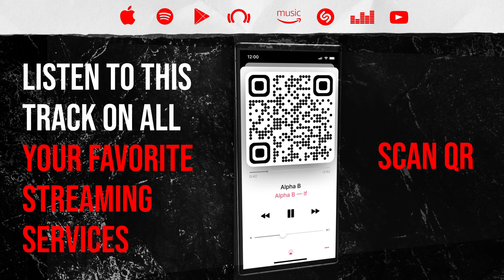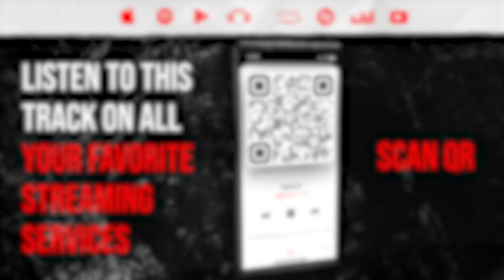Reaction ▷ Lil Mabu - Lil Mabu x Lil RT - BIG DOG SH*T (Official Music Video)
🎵  Lil Mabu - Lil Mabu x Lil RT - BIG DOG SH*T (Official Music Video)

Alpha B
If